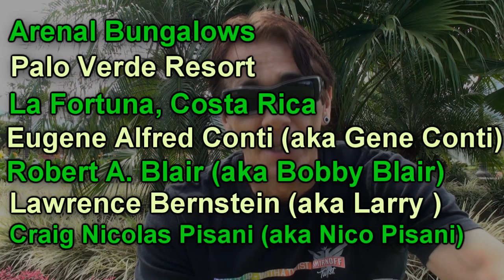❌❌ Moving to Costa Rica- My Story pt 1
Hey Everyone. I'm doing a sort of EX-pat Interview with myself.  This is part 1 of our story on how D'Angelo and myself found our way to Costa Rica and NEVER looked back.  Ours is a story of shady land deals, sketchy business practices and 'out and out' deception.  But that's NOT really the point, this is for those of you who are thinking about re-locating and LIVING or doing BUSINESS in Costa Rica- we want YOU to LEARN from our mistakes... and unfortunately for us, but beneficial to YOU- there were many.

*If you happen to find this video by GOOGLEing the following places or names, you may want to STICK around and WATCH this series, it could be telling: Arenal Bungalows, Palo Verde Resort, Eugene Conti, Robert Bobby Blair, Nico Pisani and Larry Bernstein.

We've LEARNED a LOT in the last 6 years... and it's partly the reason we STARTED all our sites and blogs about Moving and Traveling Costa Rica... we want to SHARE our EXPERIENCES with you...both good and bad, no sugar coating. pura vida